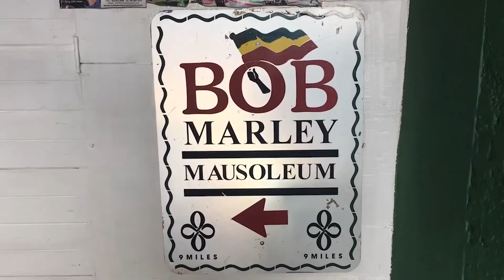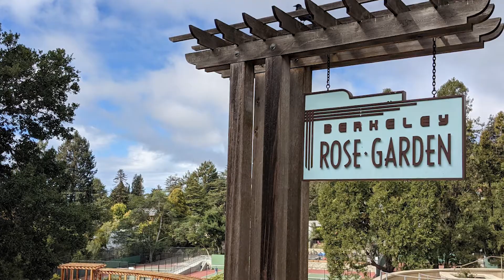10 REASONS WHY PEOPLE LOVE BERKELEY CALIFORNIA USA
This video will provide 10 REASONS WHY PEOPLE LOVE BERKELEY CALIFORNIA USA. These are not ALL the reasons why people love Berkeley and if you have a reason why you love Berkeley, put it in the comment section and I will make another video.

1. University of California Botanical Garden
2. Berkeley Marina
3. Tilden Regional Park
4. Berkeley Rose Garden
5. Sather Tower and The U. C. Berkeley Campus
6. Theater and Music Performances
7. Indian Rock Park
8. Telegraph Avenue
9. The Lawrence Hall of Science
10. Berkeley Art Museum and Pacific Film Archive (BAMPFA)

Berkeley is a city in Northern California on the east side of San Francisco Bay. It’s home to the University of California, Berkeley, birthplace of the 1960s Free Speech Movement. The 1914 Sather Tower, known as the Campanile, has views of the campus and the bay. The open-air Hearst Greek Theatre stages major concerts. Clustered on and near Telegraph Avenue, south of the university, are cafes, shops and music stores.